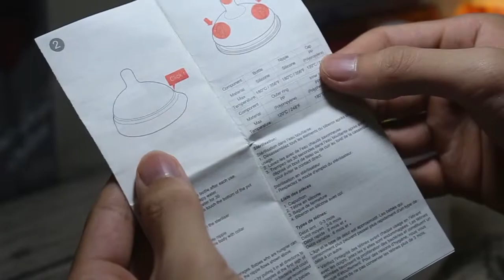Bình sữa Comotomo có tốt không? Đánh giá chi tiết bình sữa Silicone Comotomo 250ml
Trong video này hãy cùng mình đánh giá chi tiết bình sữa Comotomo 250ml để xem nó thiết kế, cấu tạo và chất liệu ra sao? So sánh với các bình sữa đến từ những thương hiệu uy tín thì thế nào? Bình sữa Comotomo có tốt không? Chất liệu silicone có thực sự ưu việt không?

Bạn có thể đọc bài đánh giá chi tiết tại link này
Tham khảo giá cụ thể và địa chỉ bán hàng chính hãng tại mục so sánh giá của Bloggiamgia.vn tại link này

Cuối cùng cảm ơn bạn đã theo dõi video, xin chào và hẹn gặp lại!